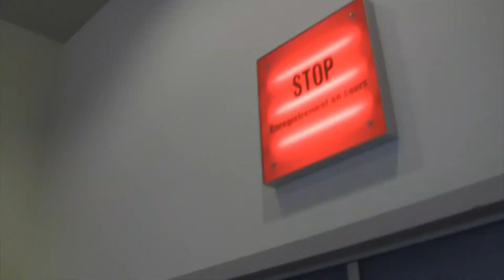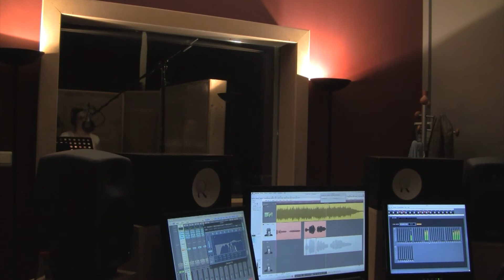Anastasia, la comédie musicale : Session Studio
Découvrez dans cette première capsule vidéo l'envers du décor du spectacle Anastasia la comédie musicale qui se tiendra au palais des beaux-arts de Charleroi ce 28 février 2014 ! Suivez dès à présent la première session d'enregistrement de l'album officiel du spectacle !